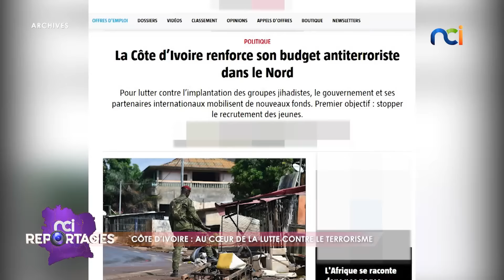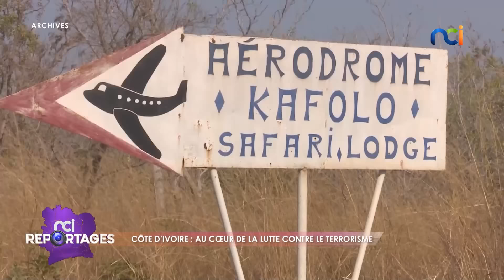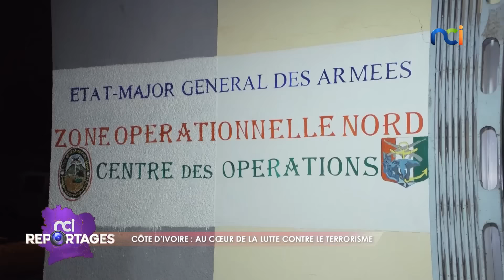NCI Reportages du 10 juillet 2022 | La danse chez les Sénoufos / Lutte contre le terrorisme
Sujets :
- La danse des "hommes panthères" chez les Sénoufos
- Côte d'Ivoire : au cœur de la lutte contre le terrorisme